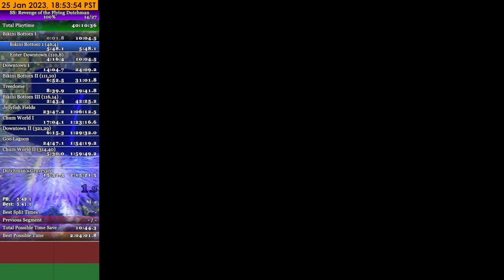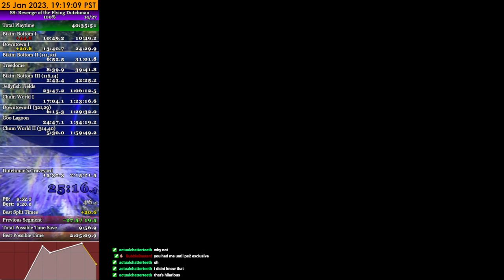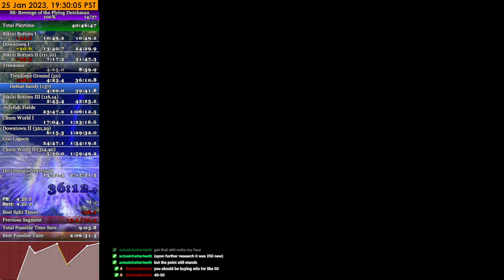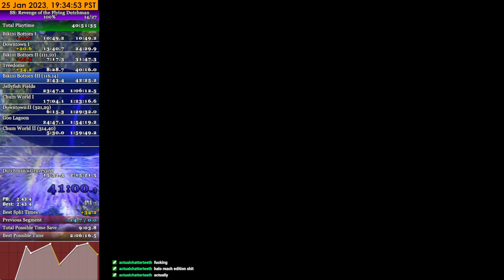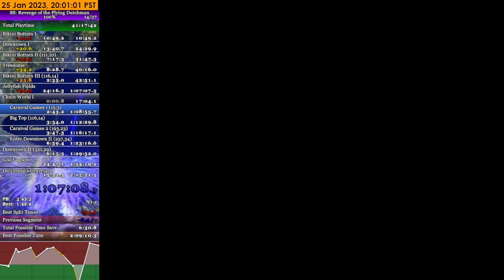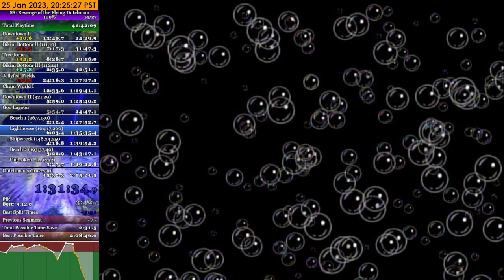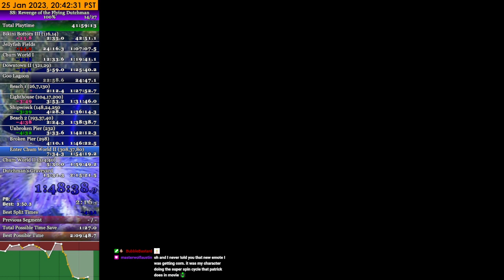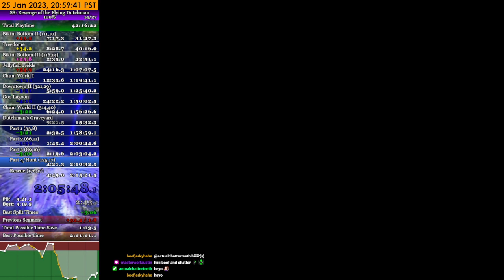{WR} SpongeBob Revenge of the Flying Dutchman 100% Speedrun in 2:12:01 (GCN)